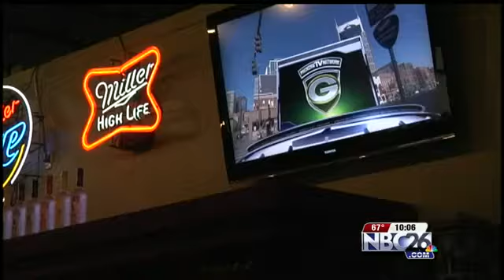Packers Fans Excited For Season Ahead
GREEN BAY, Wis--Packers fans watched the teams first Preseason Game in anticipation as the Packers took on the Tenesse Titans.